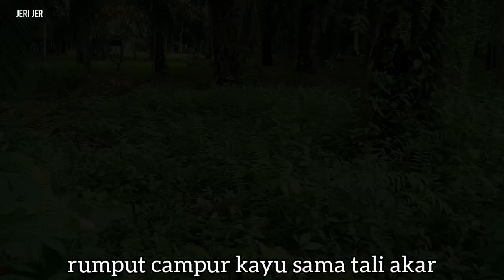POTONG RUMPUT CAMPUR KAYU SAMA TALI AKAR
apa kabar bosque !!!

sebelum lanjut potong rumput,  pisau d cek dan d tajamkan dulu menggunakan gerinda Bulat.
lokasi masih tetap sama yaitu di kebun sawit,  lokasi yg di potong rumputnya campur kayu sama tali akar.